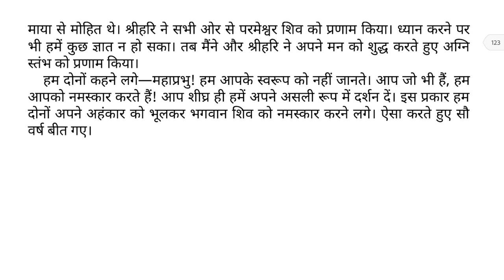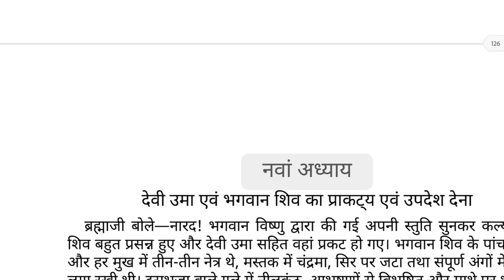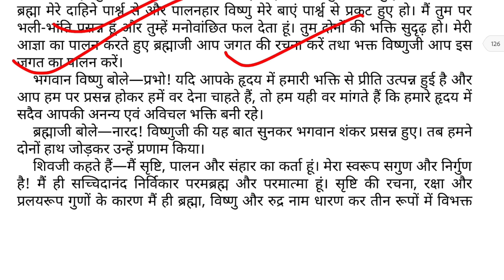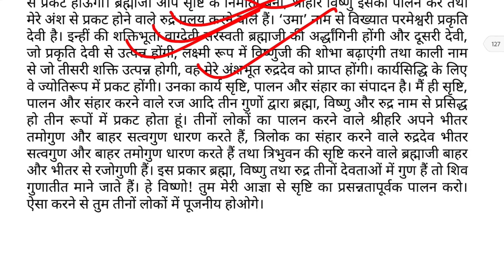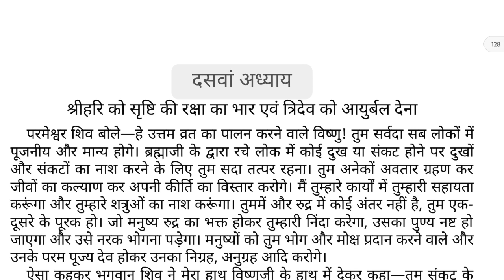Day -10सम्पूर्ण श्री शिव महापुराण | Full Shiv Puran Hindi - Shiv Puran Katha Complete in Hindi Audio